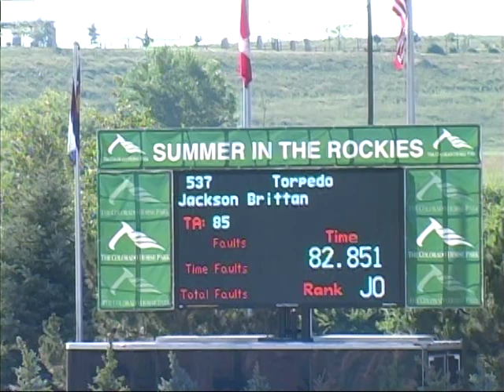Jackson Brittan and Torpedo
VIDEO BY RISING VIDEO